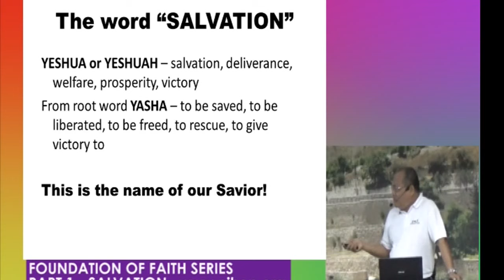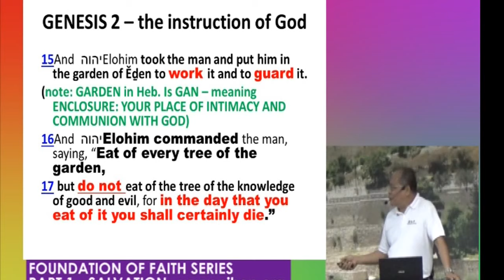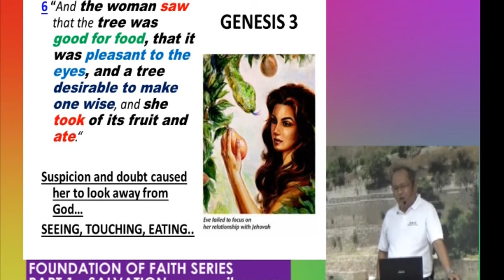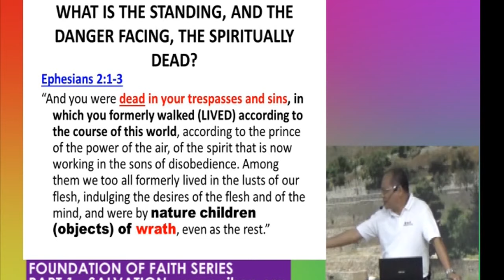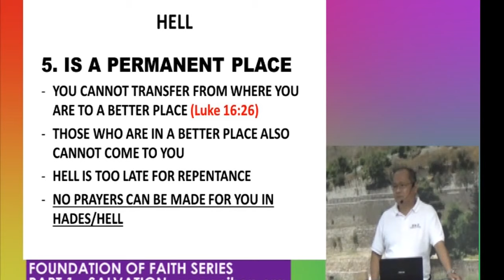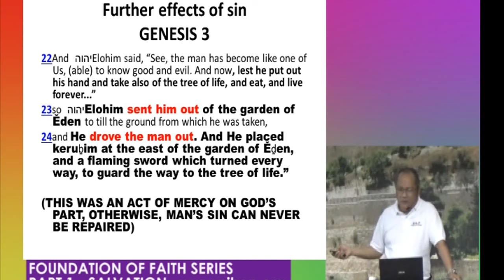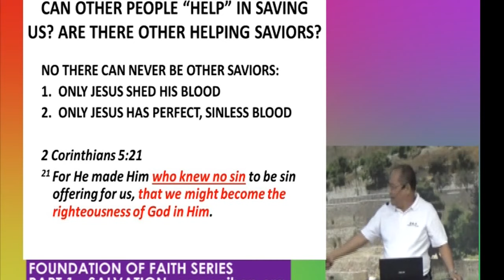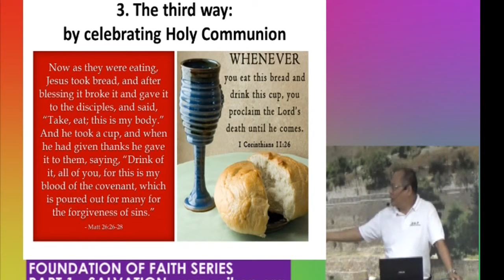Salvation 1_Foundation of Faith Series by Atty. Lyndon Caña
Atty. Lyndon Caña
NEGROS ISLAND HOUSE OF PRAYER